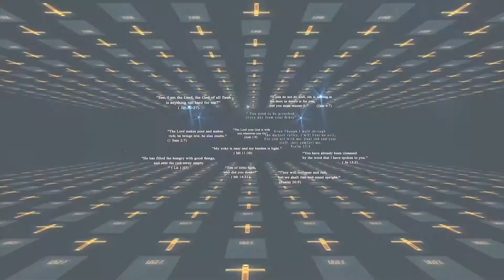रोटियों का चमत्कार |8th Feb || Atmadarshan TV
|| हिंदी बाइबिल  स्टडी || 8th  Feb || Atmadarshan TV

Presented By: Fr.John Bhabor
Direction: Siddharth Jagtap
Camera: Jobin
Editor: Siddharth Jagtap
Sound: Nitin Jamra
Graphics: Siddharth Jagtap
Produced By: Atmadarshan Tv